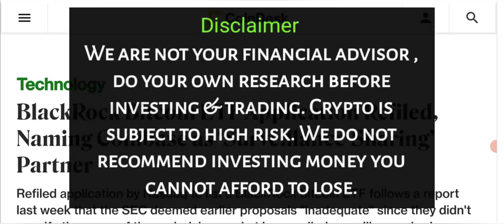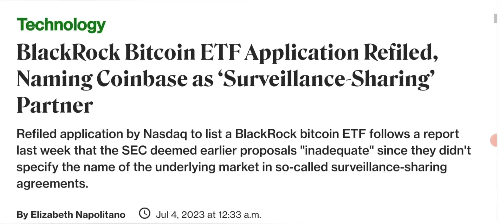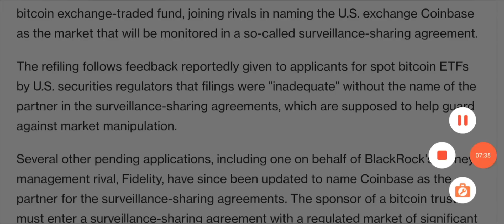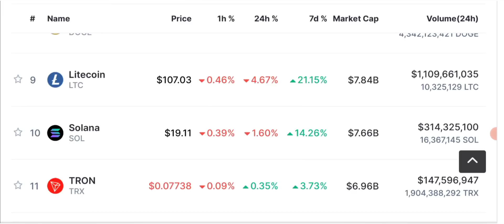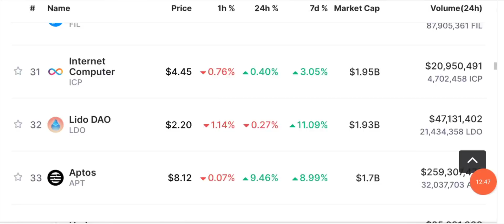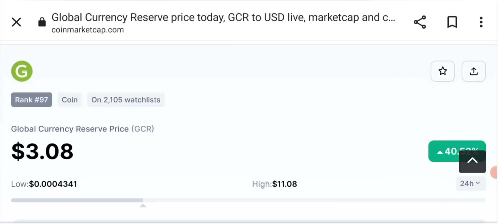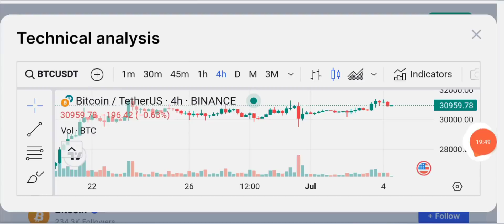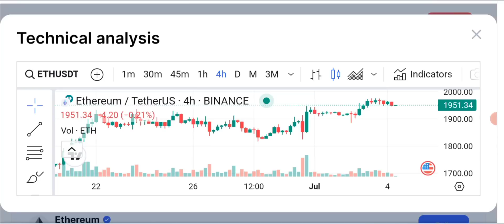Crypto News: Latest BTC updates today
Stay informed with the latest crypto news today. Discover the most recent updates, trends, and developments in the world of cryptocurrencies. Get insights into new blockchain technologies, market analysis, and expert opinions. Explore the dynamic world of digital currencies and their impact on finance, technology, and beyond. Stay ahead of the curve and dive into the fascinating realm of crypto news today. Join the conversation and be part of the future of finance.

__________/SOCIAL LINKS\____________

***Additional Topics Covered***

Daily Crypto News Updates
Bitcoin Latest News Updates
Bitcoin ETF
BLACKROCK
BTC updates
Blockchain
Trading strategies
Investment tips